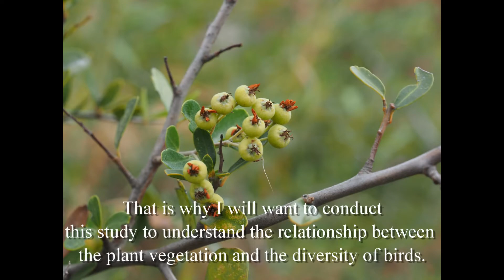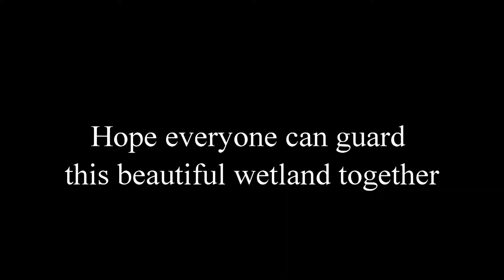The study of Fire Ecology on plant vegetation in Jhihben Wetlandss, Taiwan